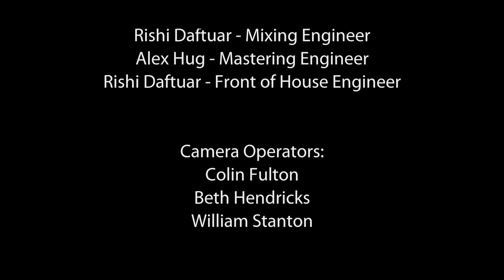Music In Pluralism: Movement VI - By The Way